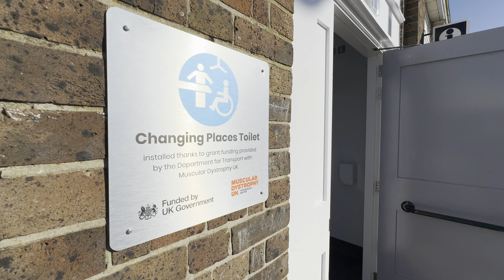Southeastern’s first-ever Changing Places toilet opens at Margate (BSL)